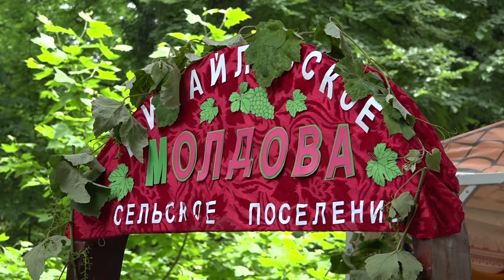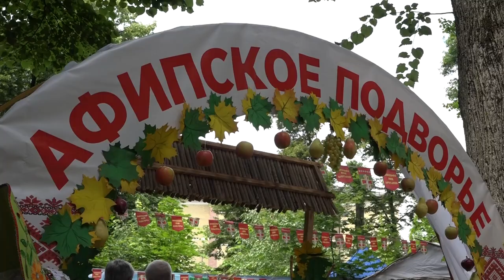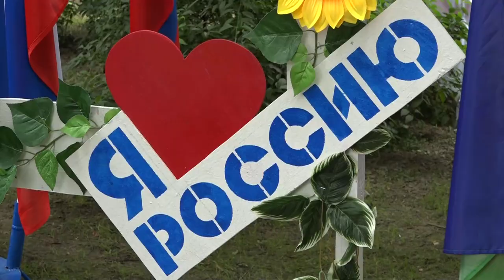Фестиваль "Венок Дружбы" в Северском районе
В Северском районе провели традиционный фестиваль "Венок Дружбы". Каждый год его участники удивляют яркими и самобытными костюмами, обычаями и традициями, порой довольно необычными. В очередной раз Северский район подтвердил свое звание многонационального муниципалитета, в котором, в дружбе и согласии проживают более 80 народностей, уважая культуру и традиции друг друга.